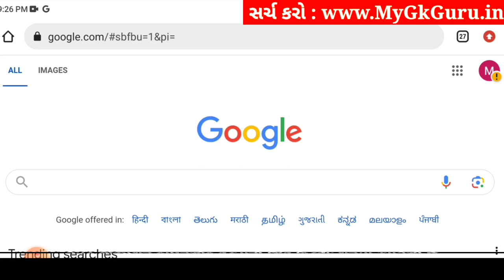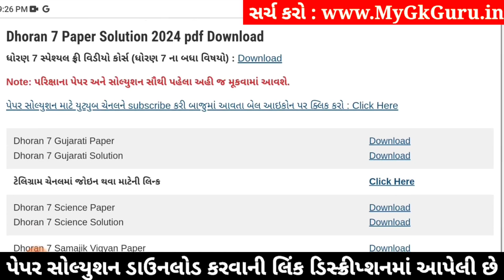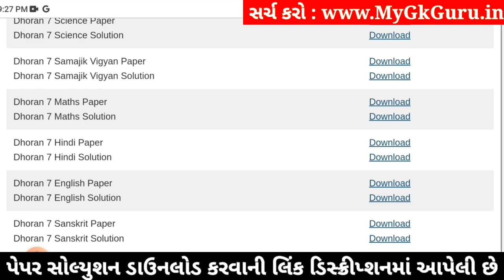🔥 std 7 english paper solution 2024 80 marks, std 7 varshik pariksha paper solution 2024 english